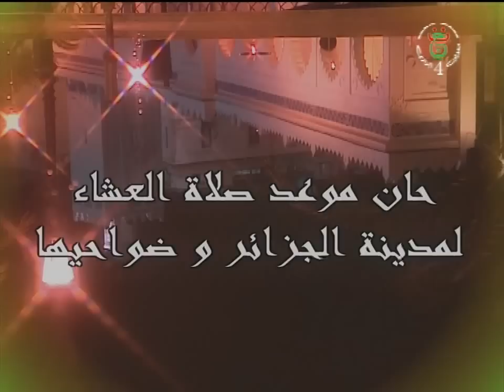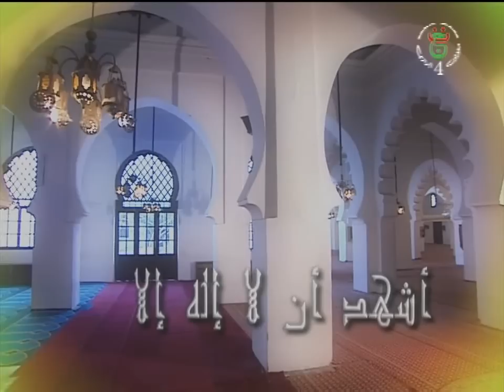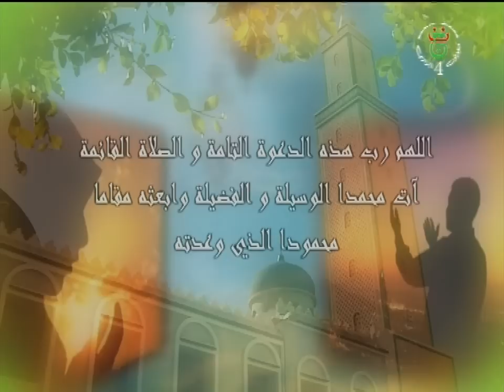qimet yidi laid